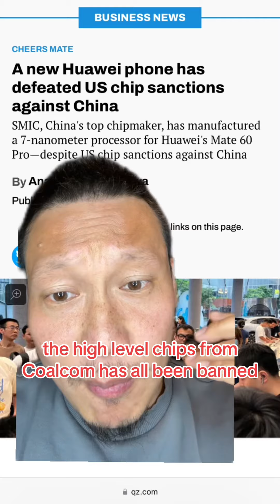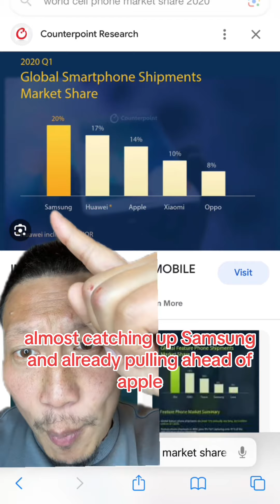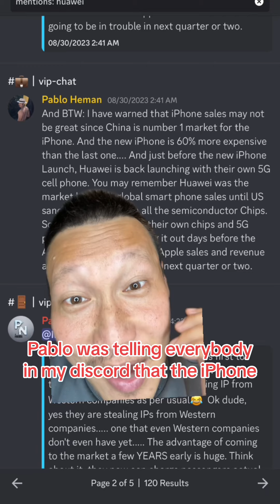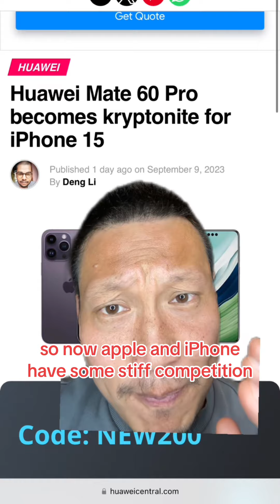Apple and NASDAQ is tanking due to China iPhone ban!!